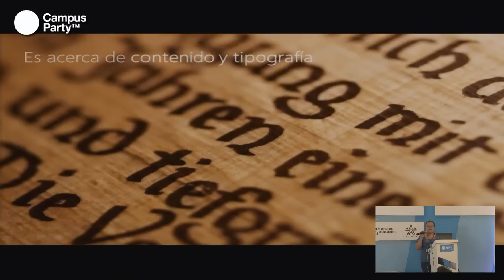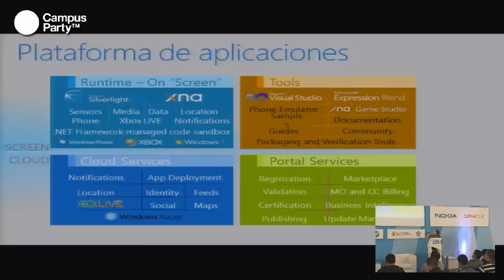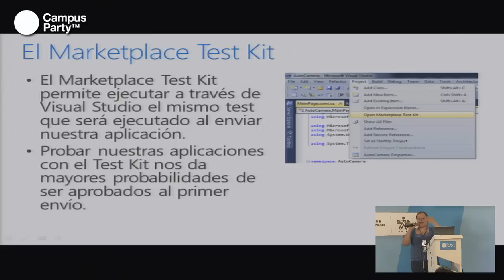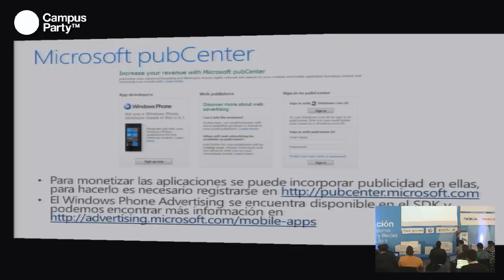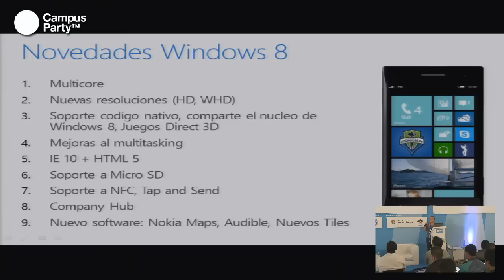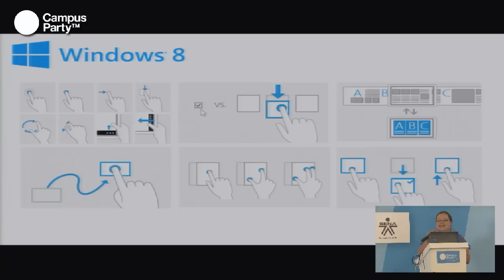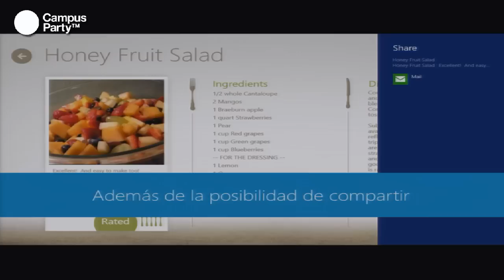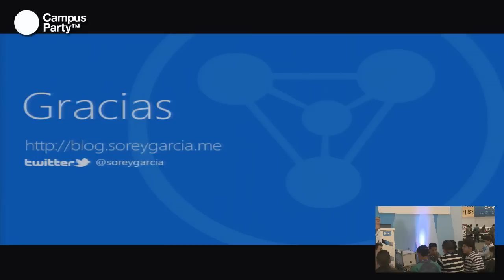CPCO5 - Desarrollo rápido de aplicaciones Metro para Windows Phone